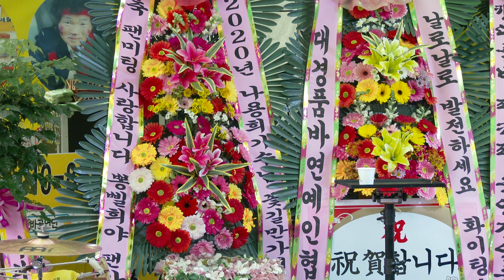정주성가수 ( 고향역 ) 포항 구룡포 아랑광장 과메기축제 사과나무기획 허리수 품바20-1-4영상감독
정주성가수 (고향역)
구룡포 아랑광장 과메기축제
사과나무기획 허리수 품바20-1-4